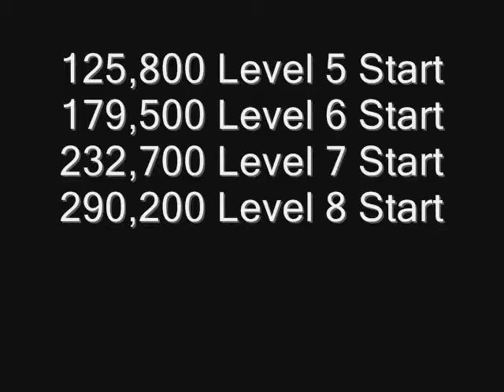Donkey Kong 1.073M Pace After Seven Levels 290,200